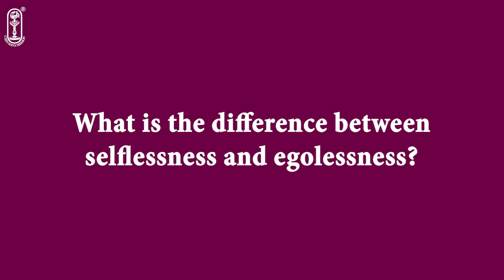01.5 - What is the difference between selflessness and egolessness?